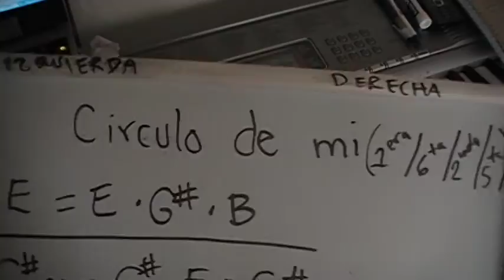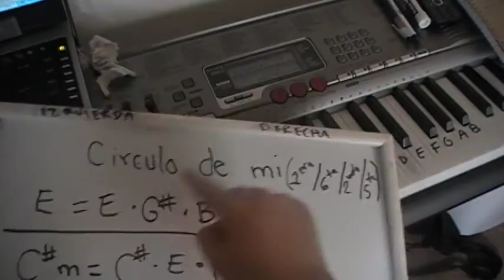circulo de mi- tutorial piano para principiantes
Ojalá te sirva el video tutorial, ponle "me gusta" y compártelo con tus amigos por Facebook y/o twitter, me ayudaría un montón  y no olvides suscribirte, también recuerda que mi meta es llegar a ser una cantautora conocida así que no te olvides de darle una visita y un "me gusta" a mis videos de mis canciones originales te lo agradeceré siempre!subo videos diariamente! ABRAZOS